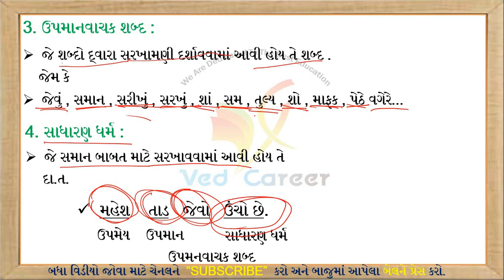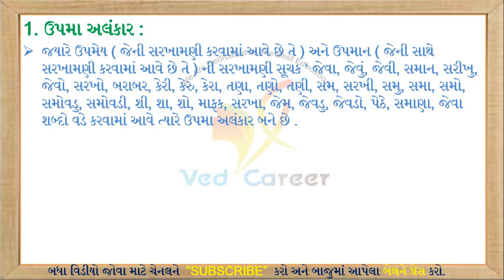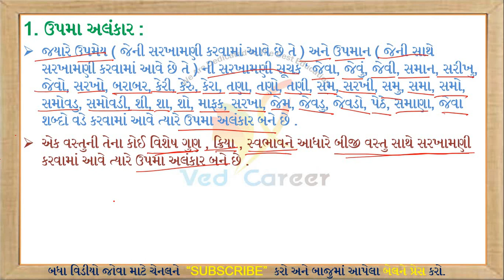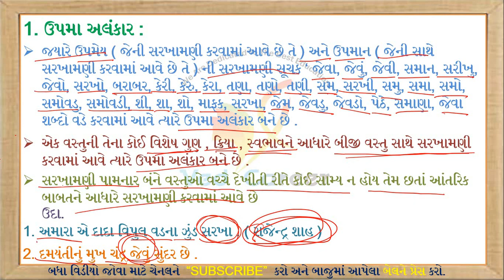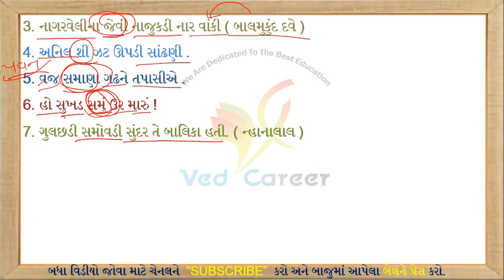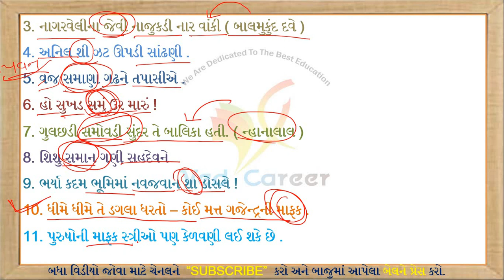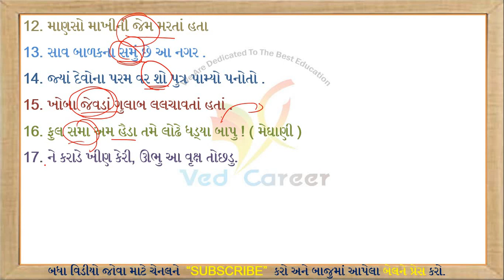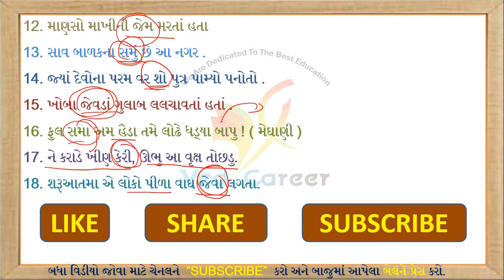Upama Alankar, Alankar In Gujarati, Gujarati Vyakaran, અલંકાર, ગુજરાતી વ્યાકરણ, VED CAREER